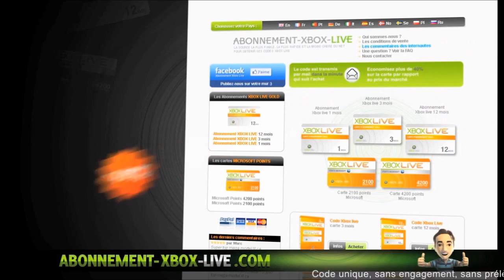[Infos] L'intérieur du Casino ! Fake ou pas ? | Infos 1.15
°• -..•°¯°•..•°¯°•..•° ☞ Partenaires ☜ -..•°¯°•..•°¯°•..•°

Musique d'intro : R3hab & NERVO & Ummet Ozcan - Revolution (Vocal Mix)
Ou alors : Kid Ink - Money and the Power
Musique de vidéo : Tobu - Colors [NCS]
Ou alors : Tension de BodyRocking (Original Mix)
Ou Alors : [Drumstep] Duelle &amp; CiRRO - Your Addiction (Culture Code Remix)